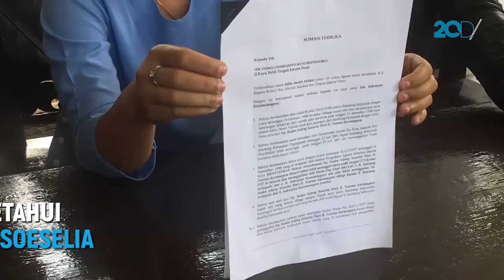Indro Warkop Disomasi Keponakan, Ada Apa Ya?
Adila Destri keponakan dari Indro Warkop mensomasinya karena merasa tidak mendapatkan keadilan tentang hak waris. Adila sendiri merupakan anak dari saudara angkat Indro, Bambang.

Adila menuntut hak waris yang belum dibagi kepada bapaknya sampai beliau meninggal.